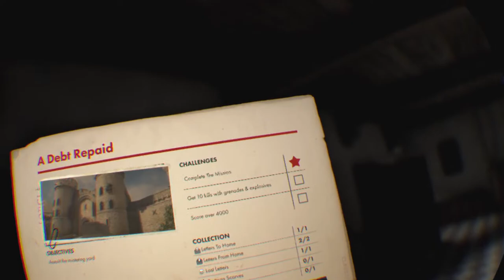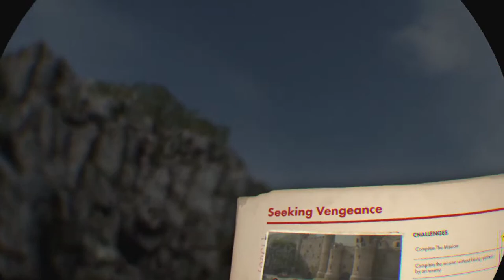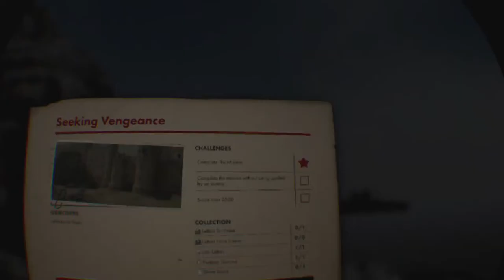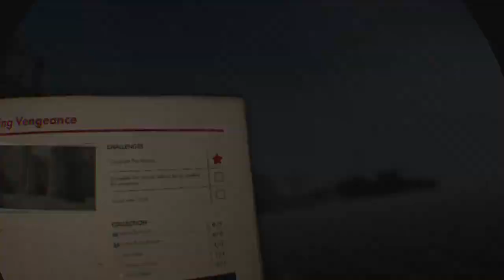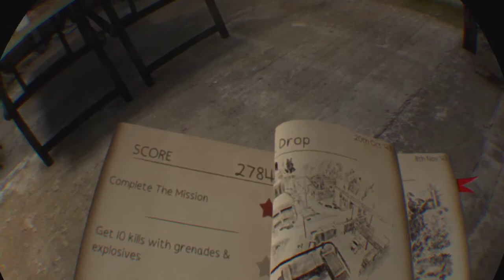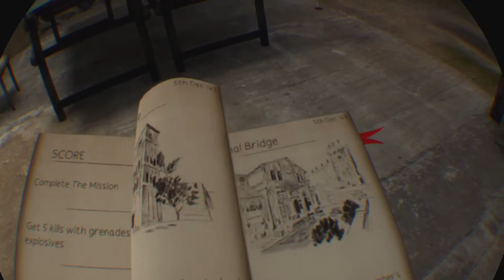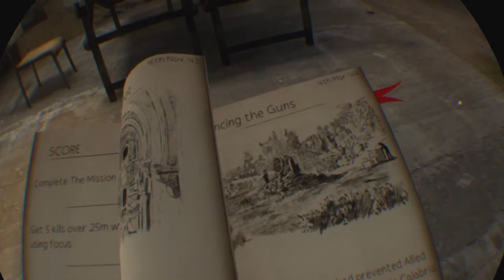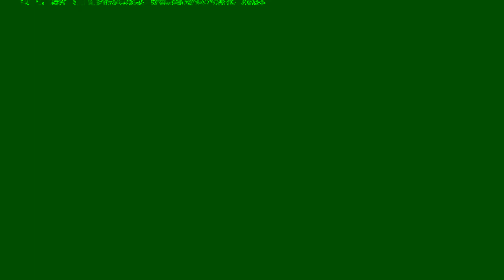Let's Play SNIPER ELITE VR for PlayStation VR | Aim Controller + PS5